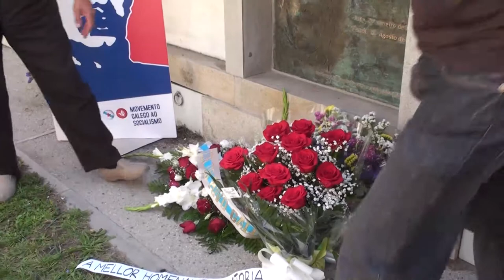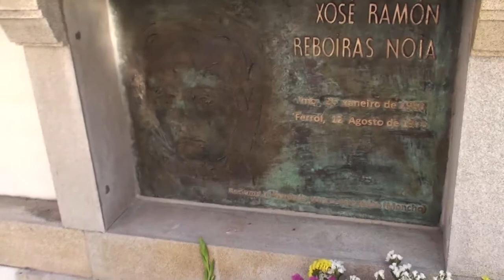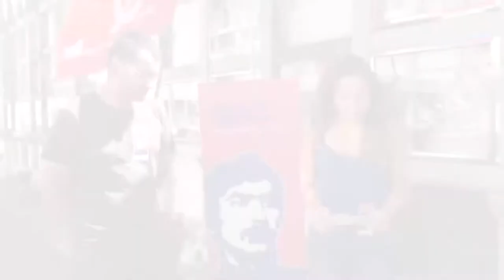Homenaxe do MGS a Moncho Reboiras (Imo, 12/08/11)